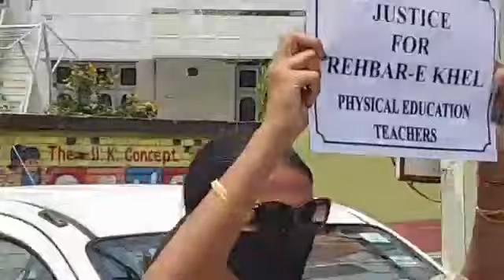Continues REK Teachers Protest demand Revoke our Oders